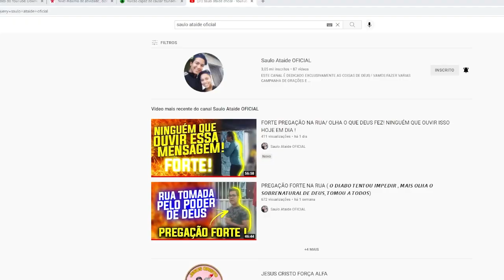OS COMEDIAS DOS FALSOS PROFETAS/ AS MASCARAS ESTÃO CAINDO / COM DEUS NINGUEM BRINCA (VIDEO 1)